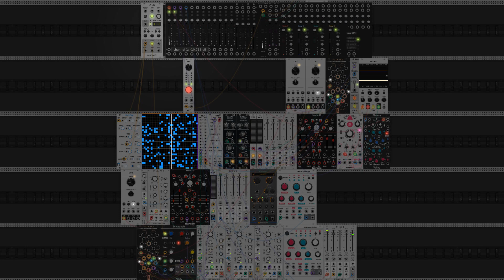Tauppous - VCV Rack 2 Generative Ambient Jam